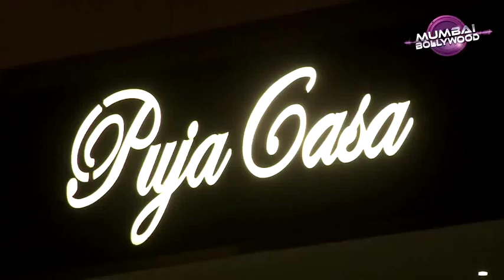Christmas Party At Vashu Bhagnani's House